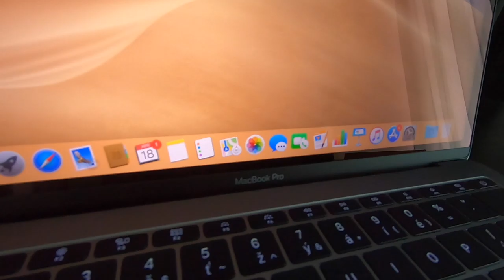MY FIRST CRAZY MacBook Pro 13 "Retina SK 2017 Space-Gray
Unboxing my First MacBook Pro 13 space gray. Love it working with it is soo simple and great and the speed is fantastic. Until know I was using windows but this is some thing great.

MacBook - Intel Core i5 2.3 GHz Kaby Lake, 13.3 "IPS LED 2560x1600 Retina, RAM 8GB LPDDR3, Intel Iris Plus Graphics 640, SSD 128GB, WiFi 802.11ac, Bluetooth 4.2, Facetime 720p Webcam, 2x USB-C Thunderbolt 3, Force Touch Trackpad , backlit keyboard, MacOS Sierra.